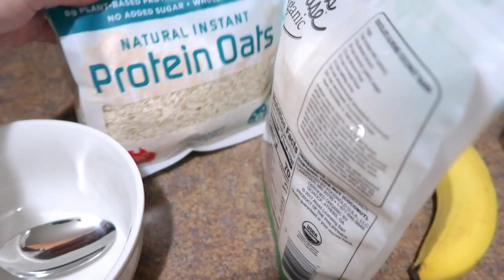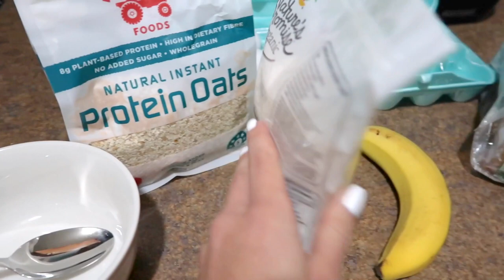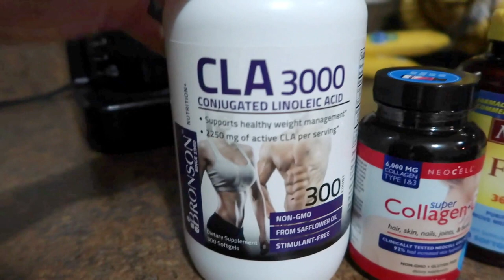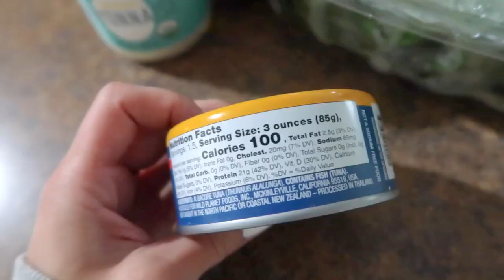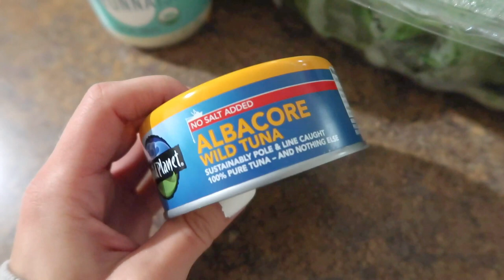WHAT I EAT IN A DAY FOR ABS! ABS WITH ASH EP. 2 | ASHLEY GAITA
Episode 2 of "Abs with Ash"! Here I take you through an entire day of what I eat, how much, when, why, all the details!! This is a very in-depth vlog of the nutrition behind getting a toned core (and overall body!)
WATCH "ABS WITH ASH EP.

*PLEASE NOTE*: This is just what I personally eat in a day and am comfortable with. Do not think for a second that you have to do exactly as I do. Everyone is different and what may work for some people, may not work for others. Please use this as a simple guide: not a must do! Always listen to your body! xo ❤️

♡ You can find my workout videos streaming on Daily Workout Apps!

SOME MENTIONED ITEMS:
POWER CRUNCH BARS
PROTEIN OATS
FISH OIL
BD ALMONDS
WILD PLANET TUNA
TESSEMAE'S MAYO
RED LENTIL PENNE

ABS WITH ASH EP. 1 GROCERY SHOPPING

IF YOU'RE NEW ➳ Welcome!! My name is Ashley and I currently live in Pennsylvania with my fiance’, James. I created this channel in 2018 as a way to inspire women to live their BEST lives and understand the importance of a healthy balance! I'm currently studying to become a NASM Certified Personal Trainer so I can further share my passion for fitness. Thank you so much for your support, I appreciate each and EVERY one of you! xo